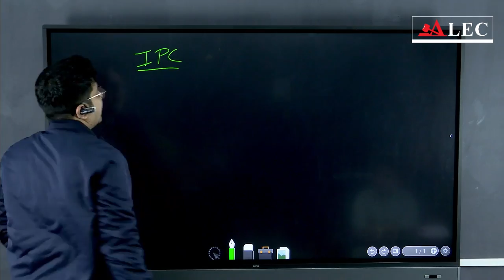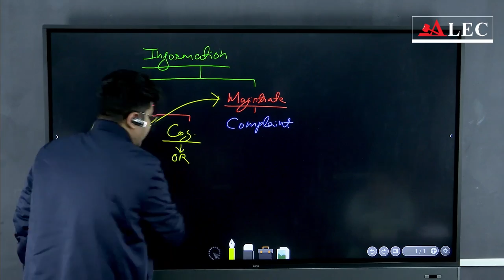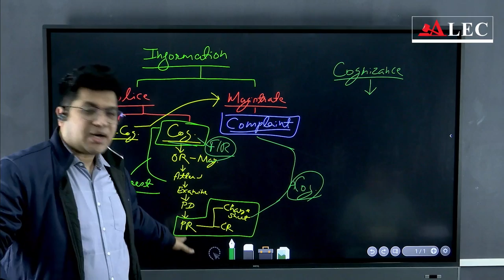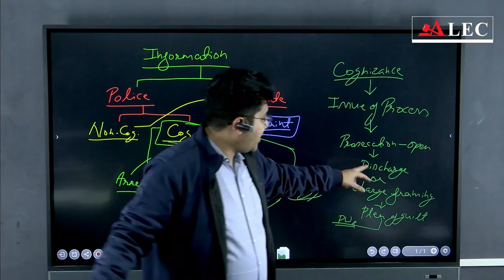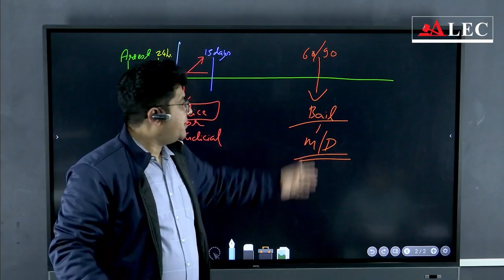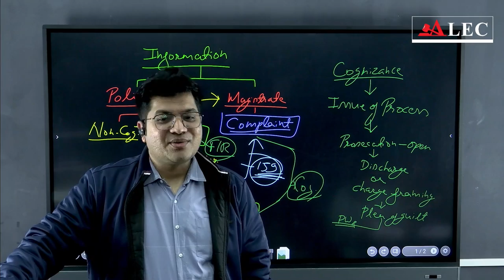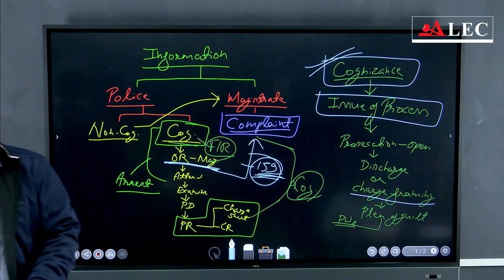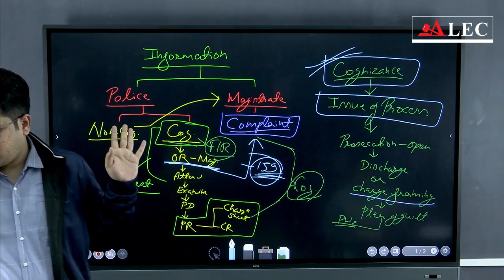Criminal Procedure Code 1973 |Class-01 |Section 01 To 40 |Judiciary Exams |Nitesh Sir ALEC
Criminal Procedure Code (CrPC) of 1973 with the comprehensive and engaging lecture by Nitesh Sir. This detailed video is meticulously designed to cater to the needs of aspirants preparing for various state judiciary exams across India. Whether you are a beginner or looking to strengthen your understanding of the CrPC, this video promises to be a valuable resource.

About the Video:
Lecturer:
Nitesh Sir, a renowned expert in judiciary exam preparation, brings his extensive knowledge and experience to guide students through the complexities of the CrPC. His teaching methodology is well-regarded for its clarity, thoroughness, and practical insights.

We hope you find this video useful in your various competitive exam preparation! Wishing you ALL THE BEST!

➤ Best Learning for Judiciary exam Preparation
➤ Live classes on subjects of Law, GK, GS, English, Computer & Hindi.

“ALEC for Judiciary” to attend a free demo class using the

📝 Watch the full playlist here: playlist?list=PLa1H6vWJbT7ZG5CW6Rw2UAklZbnf1lFCX